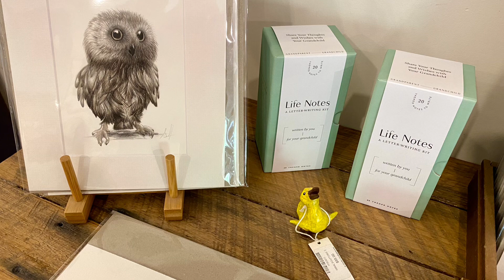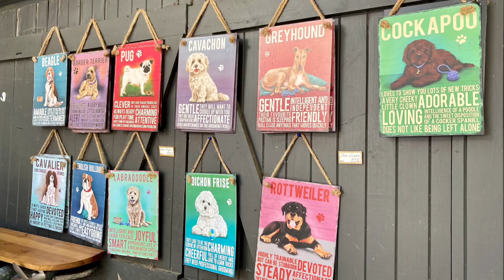☕️Sassafras, Victoria, Australia🌷